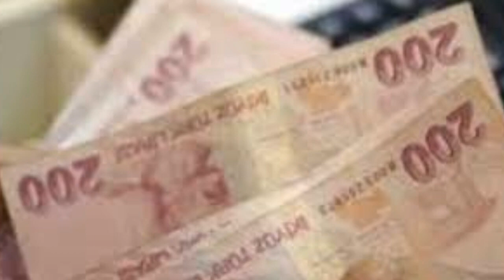MAAŞLAR ARTTI TABAN MAAS Emekli Dul Yetim Engelli ssk bağkur 4A 4B 4C